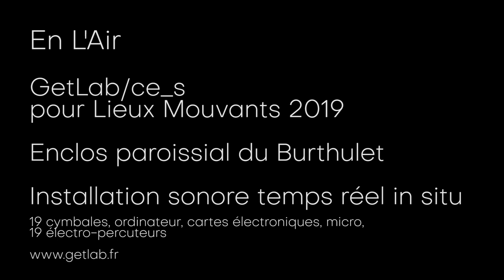EnLair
Installation sonore temps réel in situ pour Lieux Mouvants
Enclos paroissial du Burthulet (Côte d'Armor)

GetLab
ce_s aka Charles-Edouard de Surville